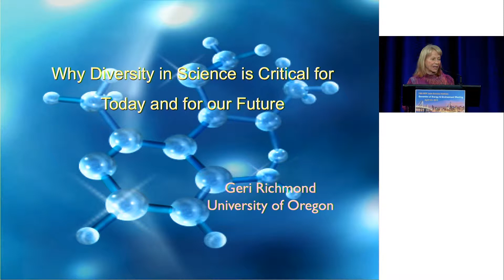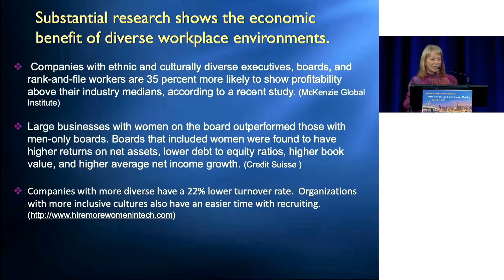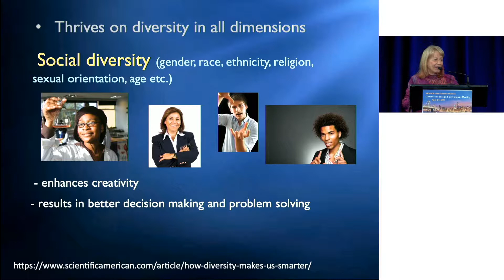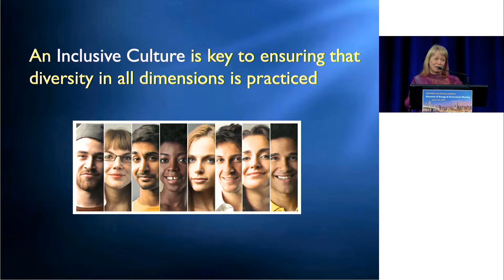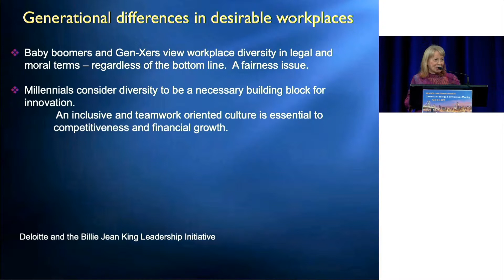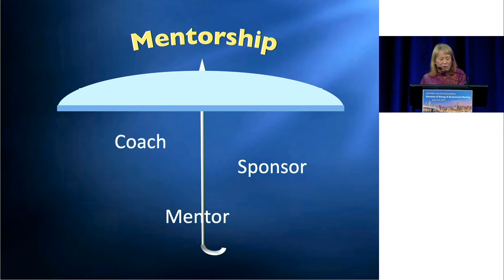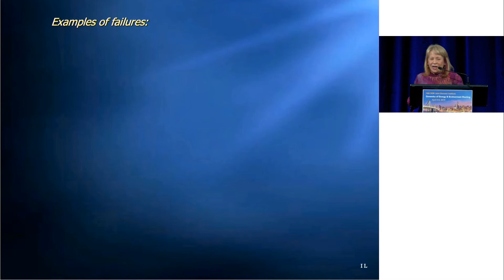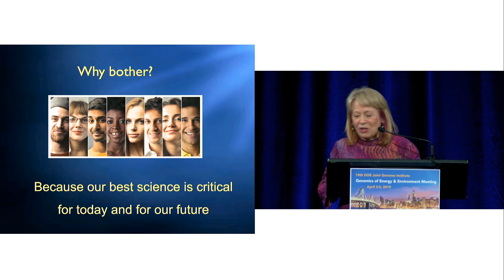Geri Richmond at the 14th Annual JGI Genomics of Energy & Environment Meeting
Geri Richmond of the University of Oregon at the 14th Annual JGI Genomics of Energy & Environment Meeting in San Francisco, Calif. on April 3, 2019.